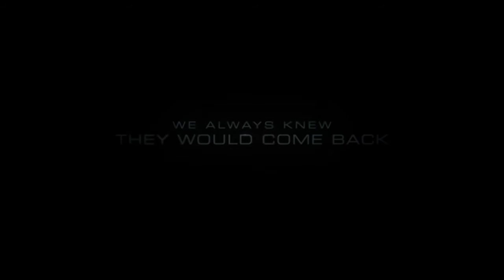Independence Day Resurgence Trailer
Independence Day Resurgence Trailer BlackTree TV is your premier destination for the best in entertainment, culture, and lifestyle content. With a focus on in-depth interviews, exclusive coverage, and a dedication to showcasing diverse voices and stories, BlackTree TV brings you closer to the icons and influencers shaping our world. From the red carpet to behind-the-scenes, BlackTree TV provides an insider's view into the magic of movies, music, fashion, and more.